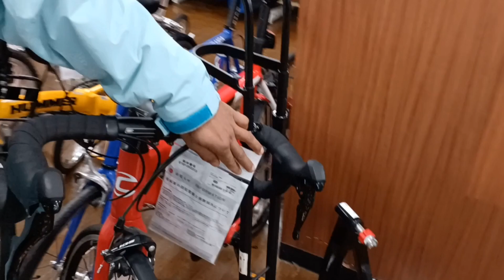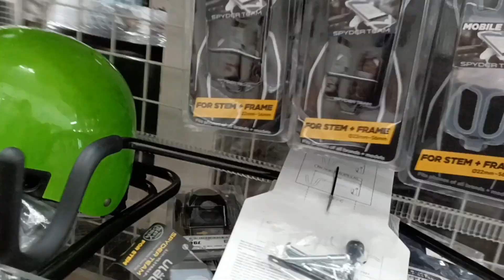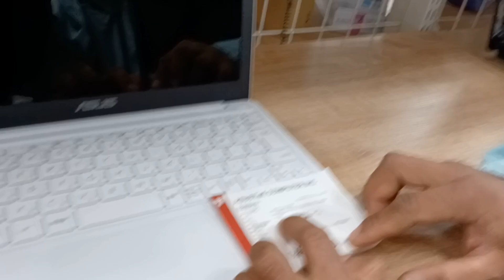2ND STREET JAPAN+REUSE SHOP+2ND HAND+ BRANDED UKAY UKAY.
@Djroeltv. lebri lang manood wag po kayong mGiyang manood sa channel ko salamat